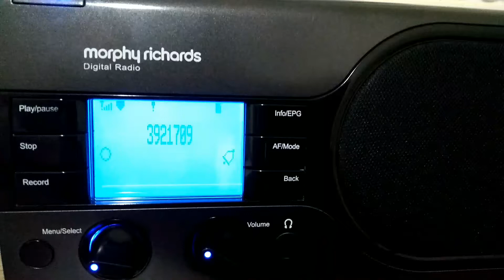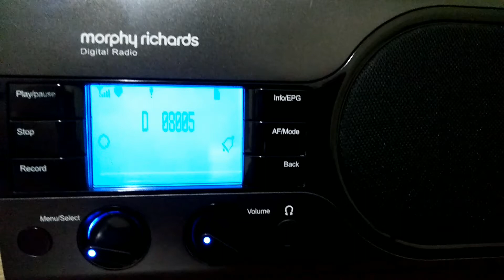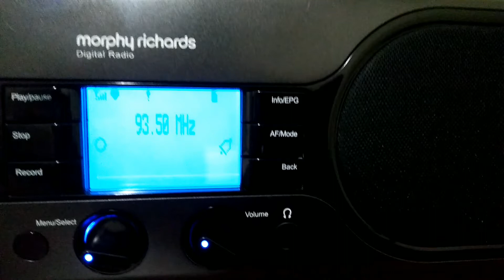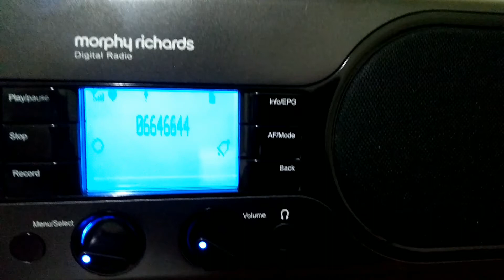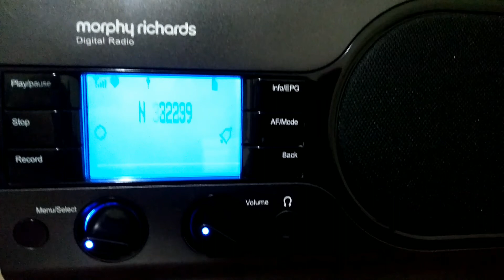Antena 1 Santa Maria (93,5 MHz com RDS)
RDS - RADIO DATA SYSTEM